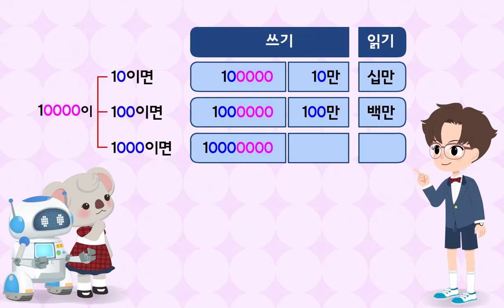[초등 4학년 | 수학] 십만, 백만, 천만을 알아볼까요 | 십만, 백만, 천만 | 수와 연산 | 큰 수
이번 시간에는 십만, 백만, 천만을 애니메이션으로 재미있게 알아봐요!

2주간 밀크티타임과 함께하는 밀크T 홈스쿨링!